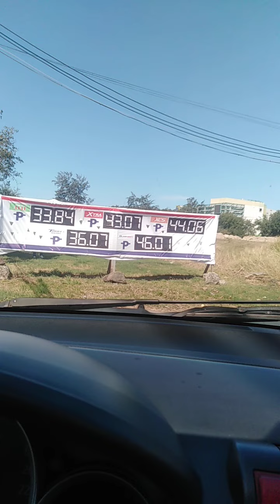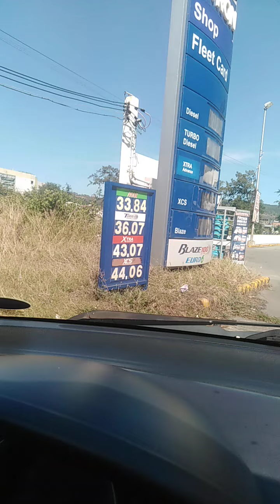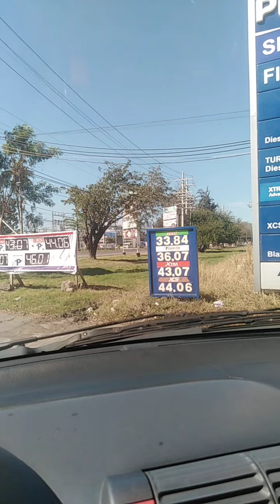Petron gasoline station rizal highway subic bay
Gasoline price February update